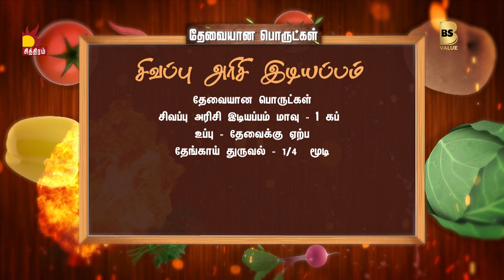இன்றைய சமையல் (16-06-2023) பச்சைக்காய் சொதி & சிவப்பு அரிசி இடியாப்பம்😋| சமைப்போமா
சமைப்போமா- திங்கள் முதல் சனி வரை மதியம் 12 மணிக்கு.

Chef: @Chefpalanimurugan
Anchor:@vj_chitti

உங்கள் சித்திரம் தொலைக்காட்சியில் மற்றும் 24 மணி நேரமும் கட்டணமின்றி @bsvalue OTT APP மூலம் நேரலையில் ❤